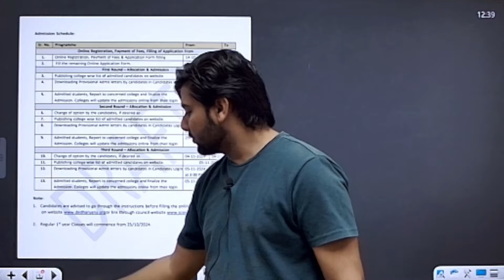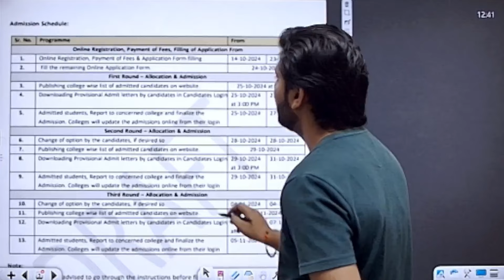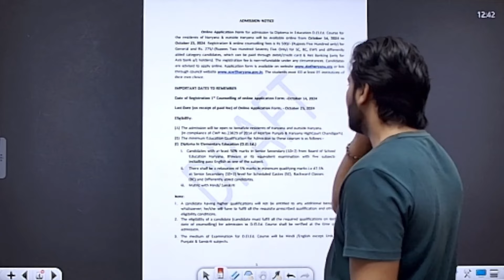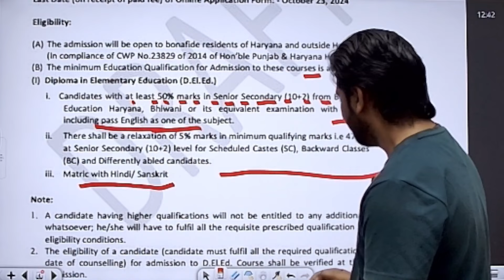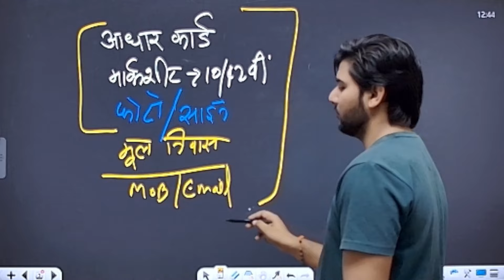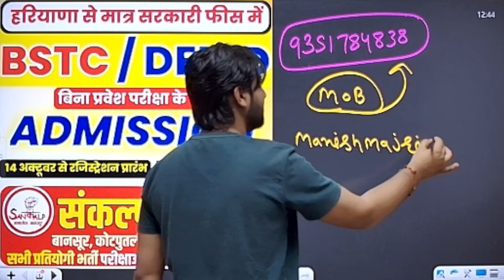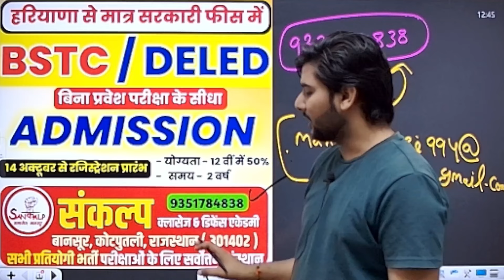haryana deled admission 2024 | haryana bstc admission 2024 | haryana jbt admission 2024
jbt admission 2024,
haryana jbt form 2024,
haryana jbt form filling,
haryana deled admission 2024 new update,
haryana jbt admission 2024,
deled entrance exam 2025,
hariyana bstc admission 2024,
bstc hariyana admission,
haryana bstc admission 2024,
bstc admission haryana 2024,
hariyana bstc admission date,
bstc admission haryana,
hariyana deled admission 2024,
bstc admisison haryana 2024,
haryana bstc ke form kab bhare jaenge 2024,
haryana bstc new update,
haryana bstc court case update,
haryana bstc admission,haryana bstc 2024,
haryana bstc update,
haryana bstc form,
haryana bstc news today,
haryana d.el.ed admission 2024,
jbt admission 2024 haryana,
deled admisison haryana,
hariyana se bstc kaise kare,
hariyana bstc form date 2024,
jbt hariyana court case latest update,
haryana deled court case update,
hariyana bstc form 2024,
haryana bstc ke form kab bhare jaenge,
haryana jbt admission,
jbt admission haryana,
jbt admisison haryana,
bt haryana admission,
haryana bstc admisison,
Haryana bstc form date,
haryana bstc form kab chalu hoga,
haryana bstc admission 2024 new update,
haryana bstc admission news,
haryana bstc admission update,
bstc admission 2024,
haryana bstc form 2024,
hariyana bstc 2024,
haryana bstc,
bstc haryana admission 2024,
haryana jbt online form 2024,
haryana bstc fess,
haryana jbt admission form 2024,
haryana bstc college,
haryana bstc ke form kab bhare jayenge,
special bstc admission 2024,
bstc 2024,
special bstc form date 2024,
bstc admission process,
bstc form date 2024,
bstc admission,
special batc admission 2024,
deled admission 2024,
deled admission,
\haryana deled admission,
haryana deled,
deled haryana,
haryana jbt,jbt,
deled,
bsct,
BSTC,JBT,
DELED,
other states se bstc kaise kare,
bstc counselling 2024,
हरियाणा से bstc कैसे करें,
फायदा होगा या नुकसान,
hariyana se bstc,
haryana se bstc kaise kare,
haryana se bstc kaise hoti hai,
haryana se bstc ke form kab bhare jaenge,
haryana se bstc karne ke nuksan,
bstc cut off 2024,
Haryana deled admission 2024,
Haryana se bstc 2024,
Jbt course full details,
harayana jbt admission,
haryana deled admission update,
haryana jbt admission 2023,
haryana jbt admission 2022,
jbt admission 2023 haryana,
jbt haryana admission,
haryana diet admission 2024,
haryana bstc admission 2023,
haryana jbt admission update,